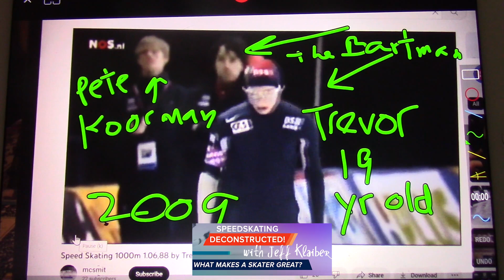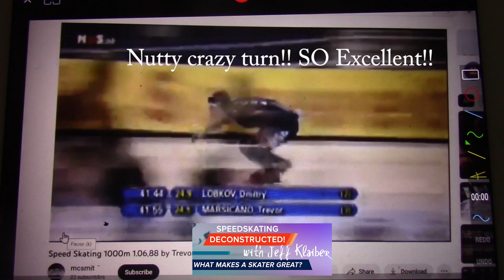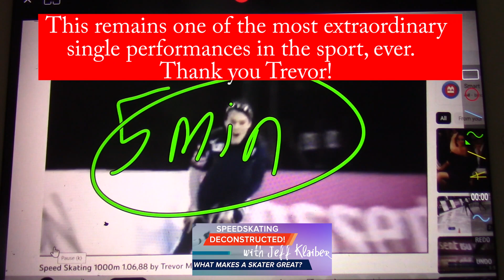Coolest 1000m ever skated?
Trevor Marsicano! For a brief time Trevor was one of the greatest skaters out there, and when he was "on" - as in this race, wow, so fun to watch. Like a barrel rolling through the race...

I have to add that Shani held the WR for a LONG TIME after this, and this is no slight to one of the best skaters in history. In fact Shani was the first video on this channel. Kudos to Shani, for sure. But this was a rare and magnificent skate by a 19 year old...